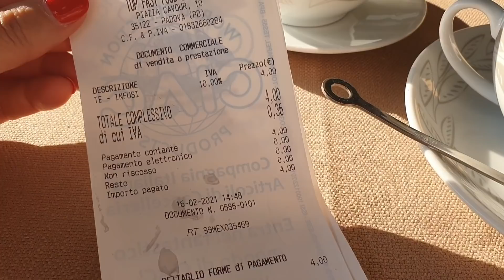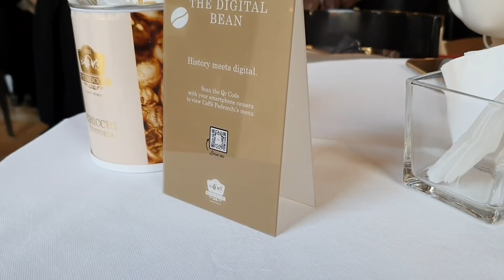Италия Падуя психология, книги, не золотая молодёжь